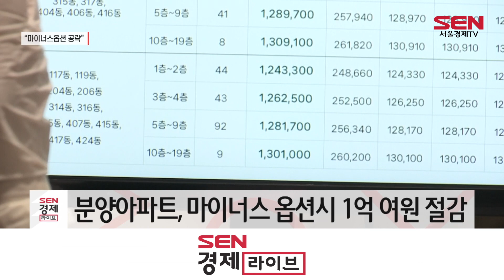한샘, 입주아파트 공략…“비용 낮추고 개성 살리고”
[앵커]
최근 분양을 앞둔 예비 입주자들이 ‘유상옵션’ 대신 나만의 개성을 살린 인테리어를 선택하는 추세입니다. 인테리어 업계에선 이 같은 마이너스 옵션을 선택한 세대를 타깃으로 시장 공략에 나서고 있는데요. 이지영 기자입니다.

[스탠딩]
“여기는 종합 인테리어 업체의 한 실습 현장입니다. 가구 조립은 물론 타일과 벽지 등 인테리어 전반적인 분야에 필요한 시공자를 육성하고 있습니다.”

한샘이 시공 전문 교육 기관인 ‘한샘아카데미’를 설립해 일정 기간 신입 기사들을 교육한 후 정직원으로 채용하고 있습니다.

최근 마이너스 옵션을 선택하는 소비자가 늘면서 집 안 전체 인테리어를 할 수 있는 인력을 자체적으로 키우기 위해섭니다.

마이너스 옵션이란 건설사에서 기본적으로 제공하는 인테리어와 가구 등을 선택하지 않고, 마감 공사만 마친 기본 골조만 있는 상태로 분양하는 것을 말합니다.

업계에 따르면 최근 분양가가 오르면서 옵션값을 아끼고 나만의 인테리어를 할 수 있다는 장점에 마이너스 옵션 선택하는 수요가 늘고 있는 추셉니다.

‘영등포자이디그니티’의 경우, 전용면적 84㎡의 기본형 분양가격은 약 11억8,000만 원인데, 풀옵션을 선택하면 1억1,000만 원이 추가됩니다.
‘올림픽파크포레온’도 전용면적 84㎡에 유상옵션을 적용하면 최대 1억2,000만 원을 더 내야합니다.

상황이 이렇다 보니 한샘은 분양을 앞둔 예비 입주자들을 공략하기 위해 공을 들이고 있습니다.

그동안 시공 현장에 필요한 전문가를 외주에 맡겼지만, 품질을 중심으로 차별화된 전략을 짜 소비자 잡기에 나서는 겁니다.

[싱크] 김남훈/ 한샘 아카데미 과장
“리모델링 수요가 늘어남에 따라 한샘에서는 직시공체계를 갖추기 위해서 전문가 양성 기관인 한샘 아카데미를 운영하고 있습니다.”

최근엔 ‘무한책임 리모델링 시공’을 선언했는데, 이를 위해 직접 육성한 인력를 배치해 현장 소통을 강화할 예정입니다.

[영상취재 오성재]